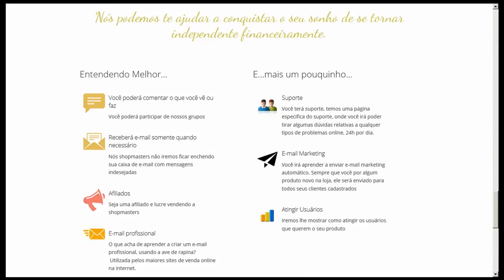Curso de Técnicas Lucrativas das Lojas Online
Este é o curso de fácil aprendizado, definitivo para quem deseja entrar no crescente segmento do comércio eletrônico.  Você não precisará entender nada de computador ou softwares! Basta saber utilizar a internet e navegar. Serão 8 módulos incríveis com aprendizado intenso com diversas horas de vídeo aula e todo passo a passo de forma simples e fácil. No curso englobamos tudo que você precisa saber para alcançar o sucesso e lucrar muito com a sua loja virtual.
Poderá estudar de qualquer lugar do mundo. Em sua casa, trabalho, faculdade ou onde você desejar. Basta acessar o curso pelo celular, computador ou notebook.